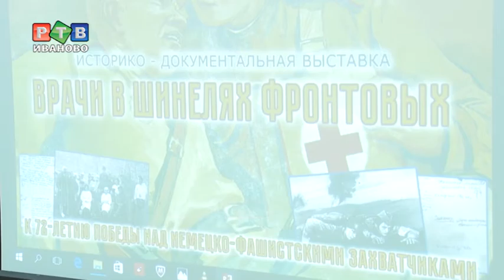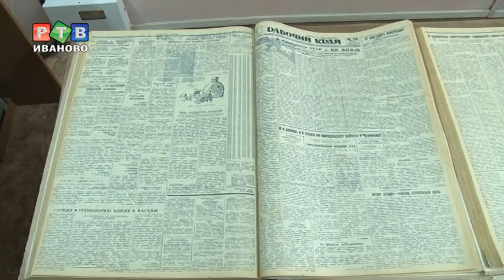Врачи в шинелях фронтовых